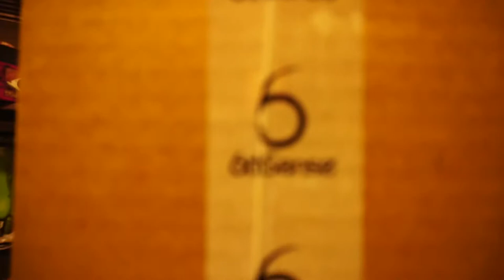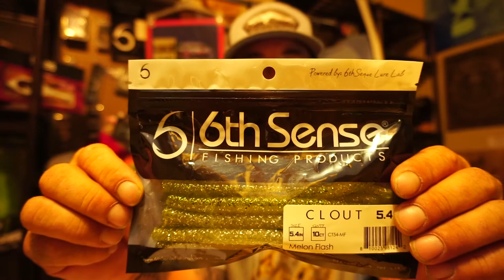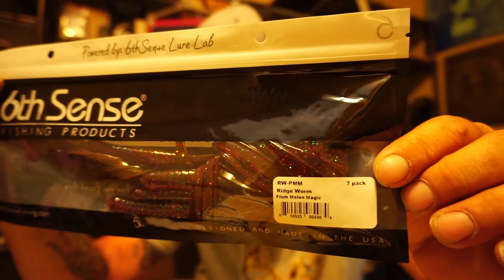6th Sense Super Sack July 2020 and The Brand New Ridge worm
I unbox this months Super 6 sack and show off the brand new ^th sense ridge worm .
Next video fishing with all of that and the axis crankbait .